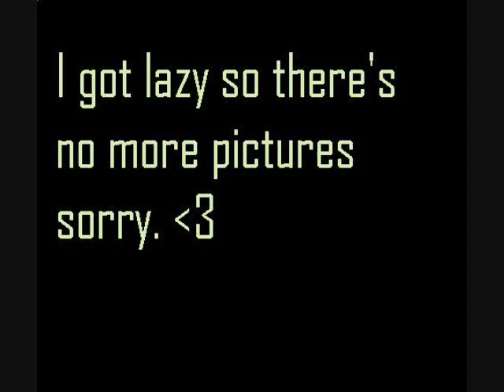bubbly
me sing